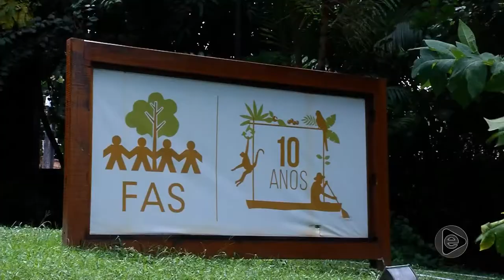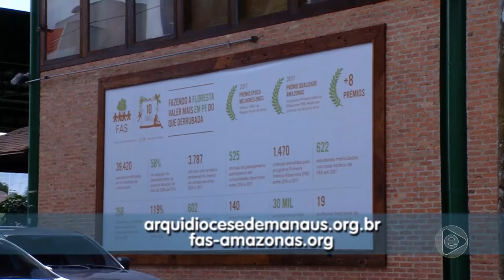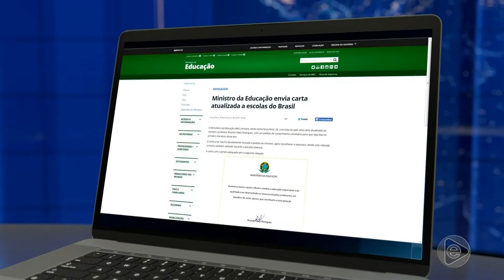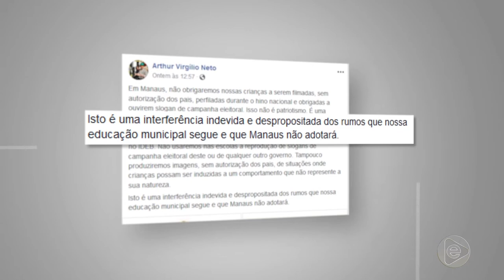Jornal Em Tempo (27.02.2019) 3º Bloco